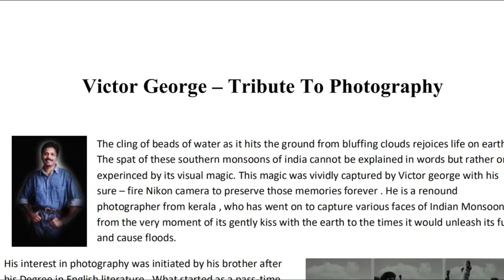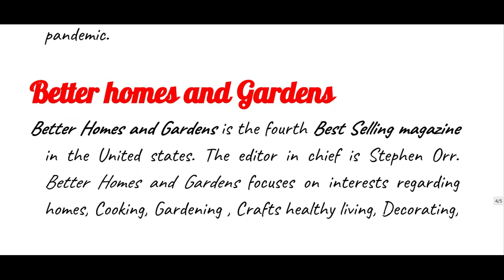The Indian Public School- World Photography day - Students' Work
The students of the DP CAS programme on "World photography day" wrote tributes to their favourite Indian photographers ,who in their view, made it to the top and contributed to the industry. Students did in depth analysis of each of their chosen photographers and wrote about them, their work, their struggle, and their successes .They realized that many respected photographers hail from India.